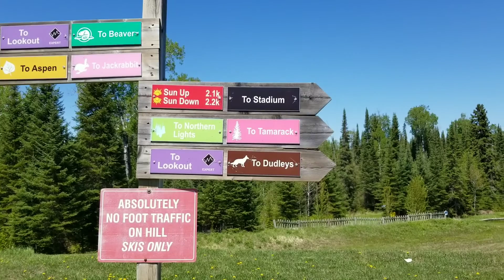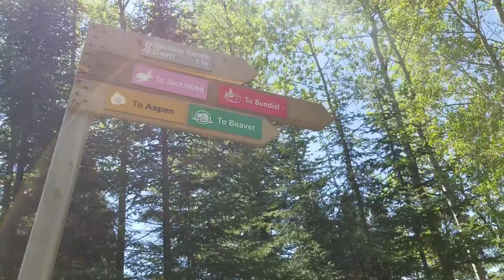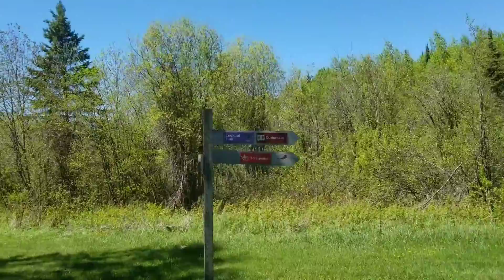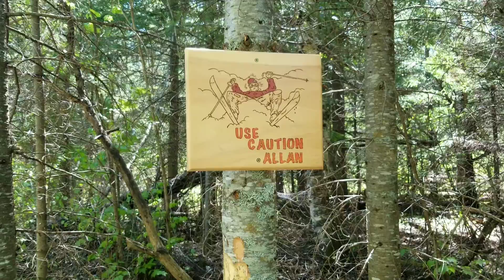Going Hiking With My Dog Hiking Kamview Nordic Center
Going hiking with my dog at Kamview Nordic Center. New areas to explore here.
I used to cross country ski on the trails as a kid in the 1980s with my parents. Being out here brings back some wonderful memories.

Trails hiked

Roadway Ramble
Aspen
Beaver
Lookout

Thank you so much. I really appreciate the support